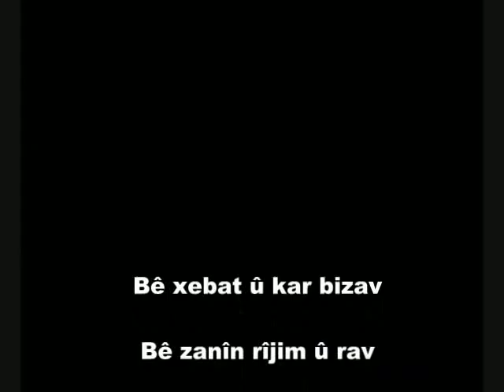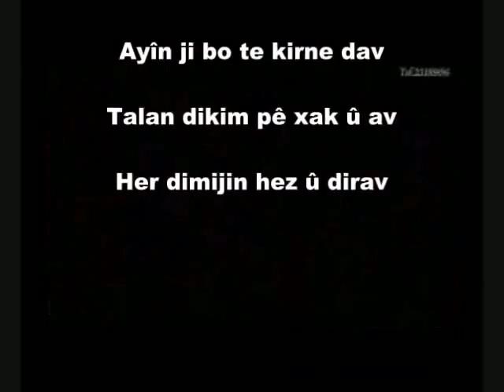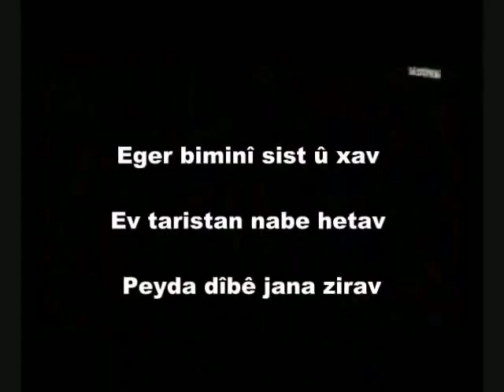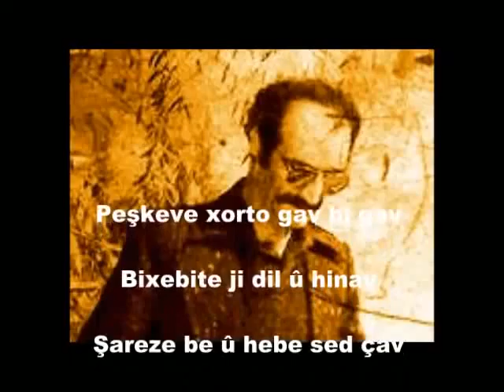Mihemed Şêxo Bê Xebat